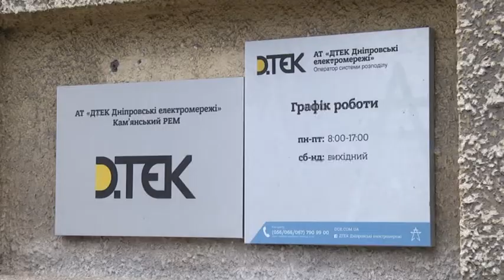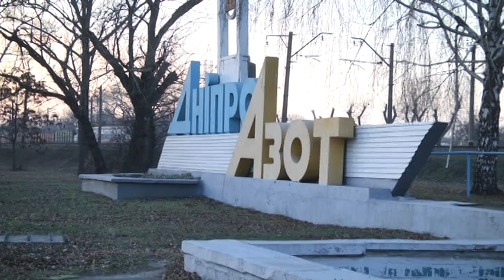Чому в деяких багатоповерхівках Кам'янського і досі холодні батареї?